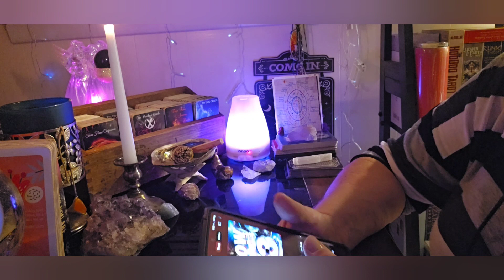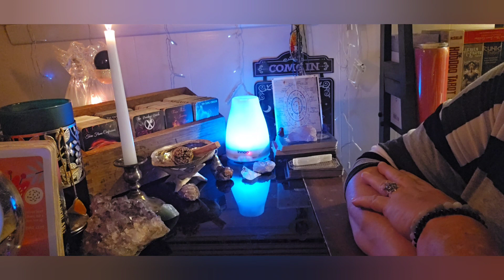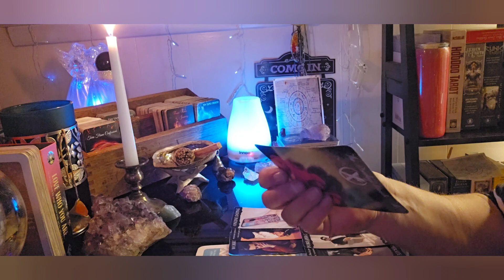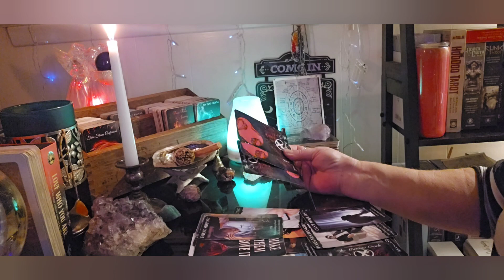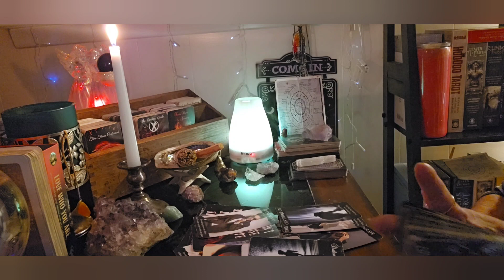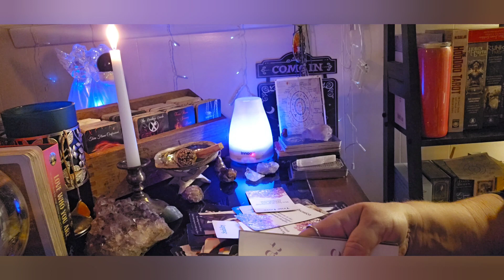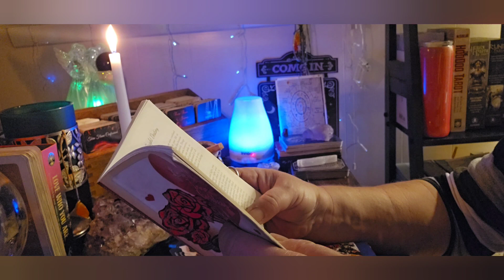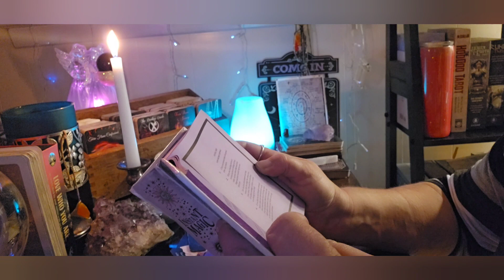REALIZING HOW THEY'VE BEEN HURTING OTHERS AND MAKING CHANGES. A UNION YOU DON'T SEE COMING. 💕🧚🏻‍♀️